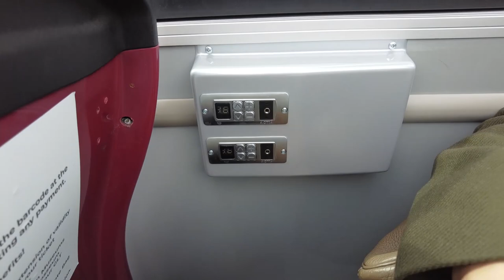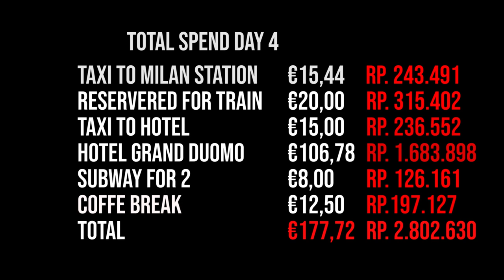TRAVEL VLOG DI ITALY LAGI PART 2-EPISODE 5